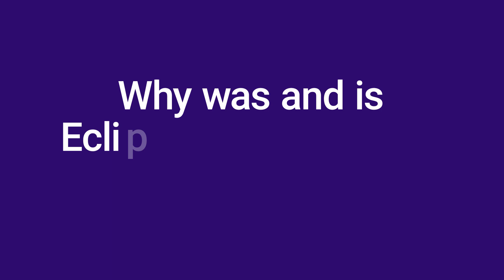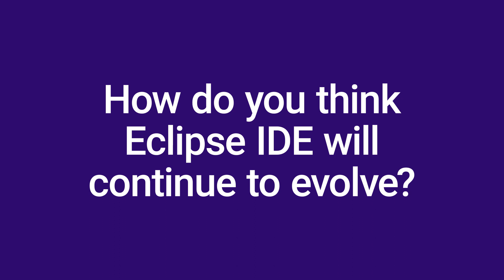Eclipse IDE 20th Anniversary - Community Retrospective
The Eclipse IDE turns 20 this year! Hear about how the IDE has evolved, and why community is important to its development, from some of the people behind the platform.